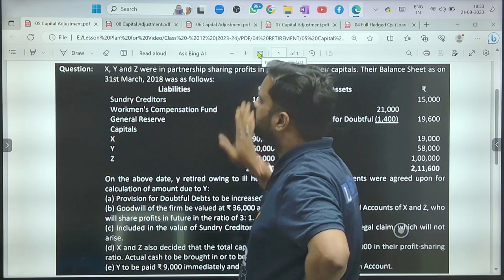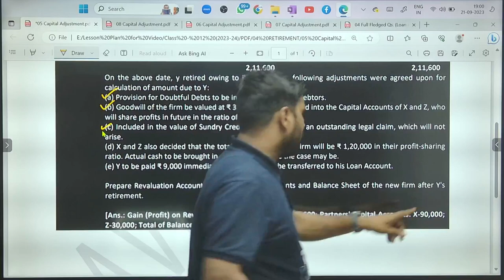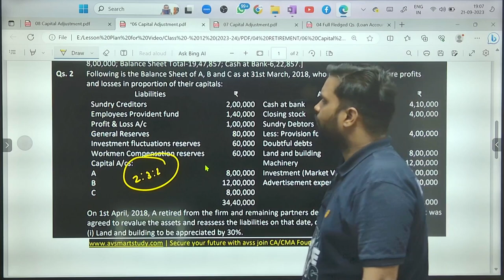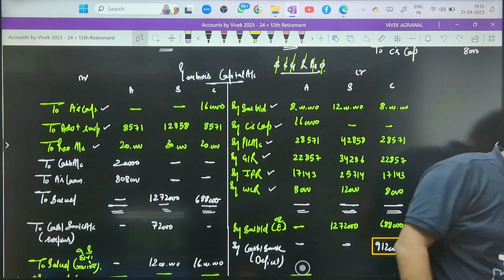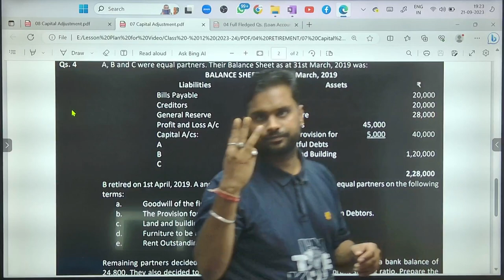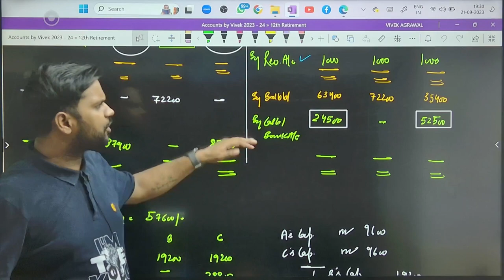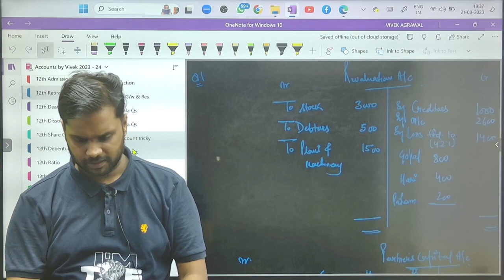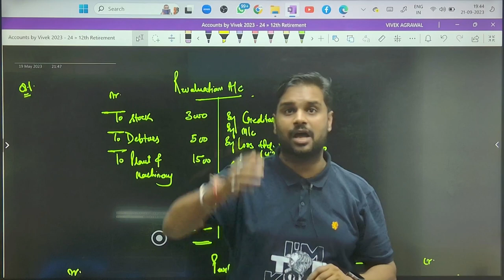Quick Revision | Retirement of a Partner | 2023 - 24 | By CMA Vivek Agrawal